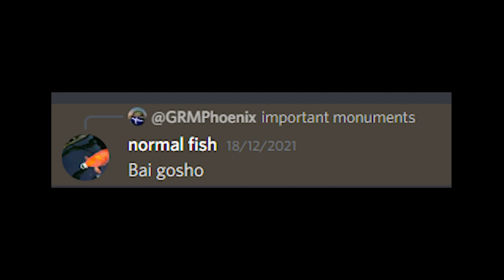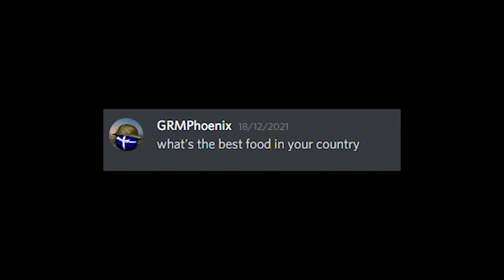Based Bulgarian on discord